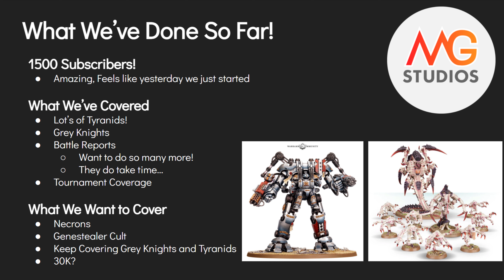Maelstrom Gaming Studios Channel update & Giveaway!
Hi Everyone! Today we go through a short channel update and announce the starting of our second Giveaway! We'll tell you about our upcoming plans for videos and take a look back at our YouTube Channel.

Thanks Again for all who have supported us thus far!

Members gain access to all sorts of different perks including, but not limited to, Member exclusive videos and our Private Discord Channel! Alternatively you can purchase products from our Etsy Page!

All Proceeds from channel Memberships and the Etsy Page go right back into supporting the growth of our channel.

2. Like this Video
3. Comment on THIS Video. Anything will do, spamming will NOT get you additional entries.

Other Notes/Rules:
1. Winner will be announced Dec 31st, 2021
2. Only Winners can be selected from in North America or Europe.
3. Shipping is FREE, but winner is responsible for any duty or brokerage fees that might be incurred.